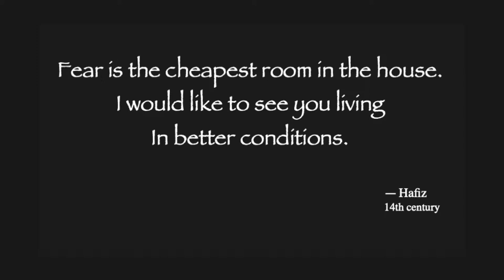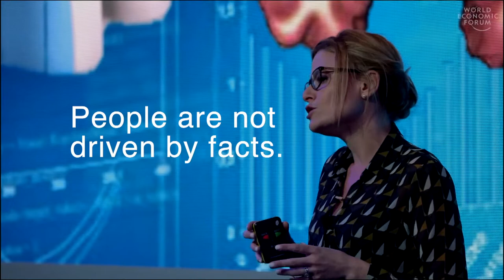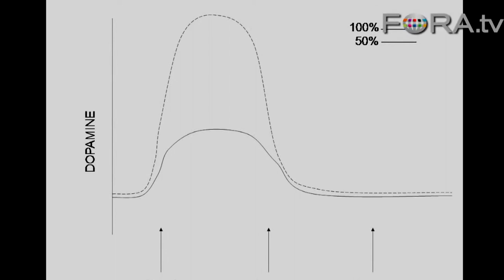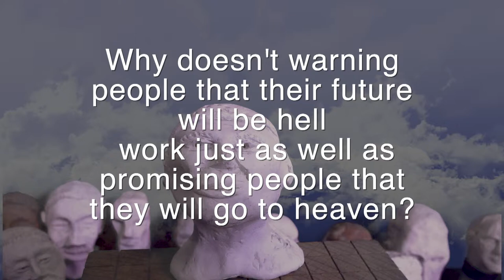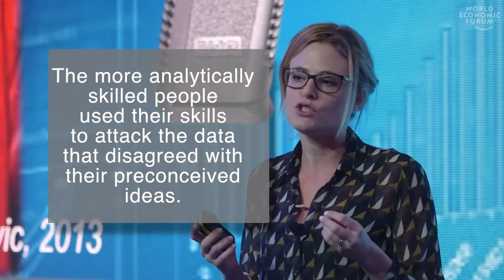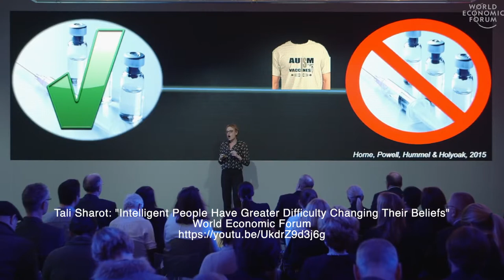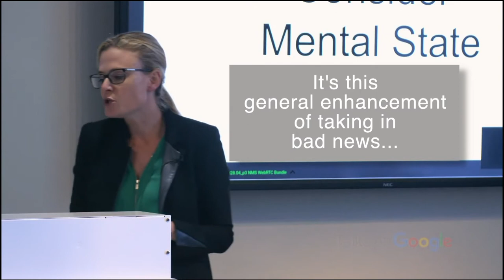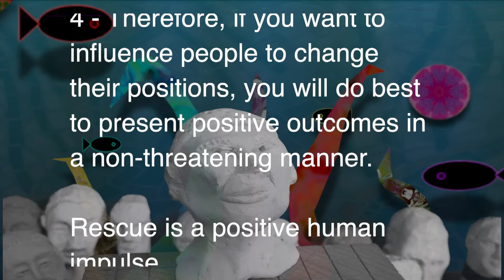Be The Lifeboat 2nd TV version extended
V2 The science of influence, with clips from Tali Sharot and Robert Sapolsky. To actually change minds, you need to understand the minds you want to change. Positive visions of the future are much more powerful motivators than data about disaster. We're just drawn that way.
 (thumbnail boat by Christine Downing)

Credits: Ann-Patrice Hickey Editor, Director, YouTube Clip Gatherer YouTube Clips: Franklin D. Roosevelt - Inaugural "The Only Thing We Have to Fear is Fear Itself" Speech Speakers.com Published on Jul 10, 2014
Tali Sharot: "Intelligent People Have Greater Difficulty Changing Their Beliefs" World Economic Forum Tali Sharot: "The Influential Mind: What the Brain Reveals About Our Power to Influence Others" Talks at Google

Go to Youtube and search for more videos by either Sapolsky or Sharot.

For more on the 'feelings' part of the Nervous System check out... Parasympathetic Nervous System: Crash Course A&P #15 Crowd Sounds from soundbible.com

Special Thanks: Ron Wiggins for asking the question... "How is it I can win every point and still not change his mind?"
Christine Downing for thinking up the boats
RDTC Education and Outreach Committee - for boat/party building Carla Mattioli for the perfect Hafiz quote
C Lynn Chambers for everything
2019